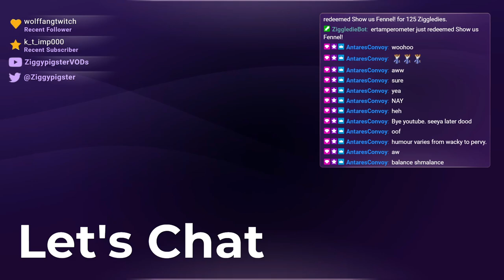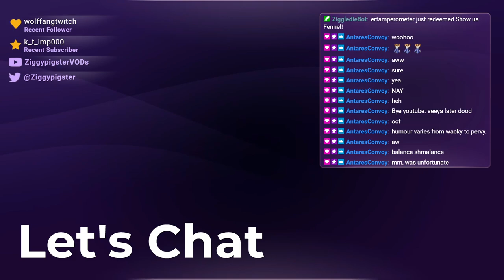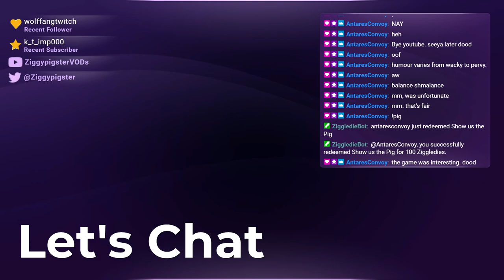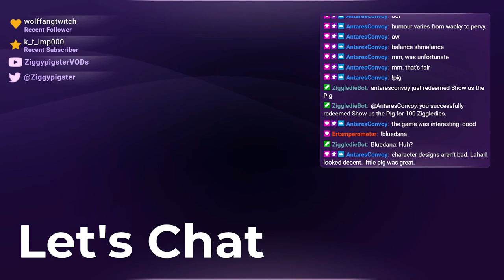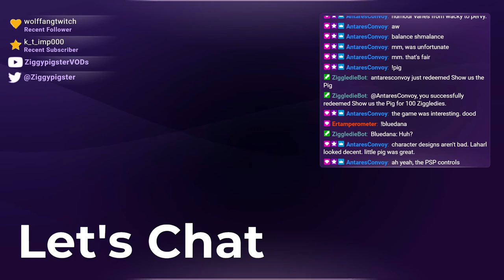Disgaea 1: Final Thoughts (Part 11 - End)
Stream:  Disgaea 1 Playthrough: Bonus Content